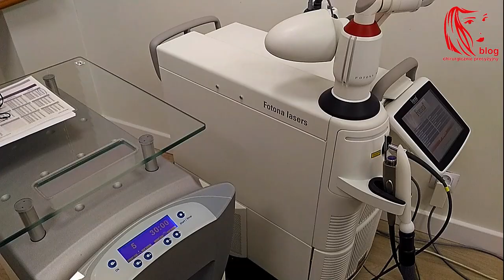Mój zabieg - odc. 05 - Laserowe usuwanie zmian skórnych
Laserowe usuwanie znamion laserem "nowej generacji" - Fotona Spectro SP. Tym razem zapraszam do obejrzenia zabiegu, który prezentuję na sobie, w szczecińskiej Klinice Chirurgii Plastycznej Beauty Group.